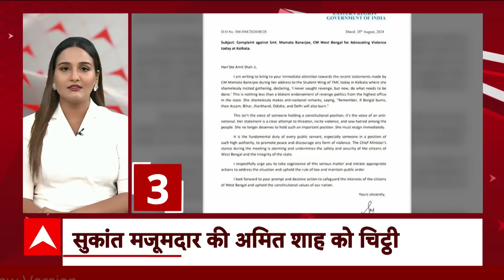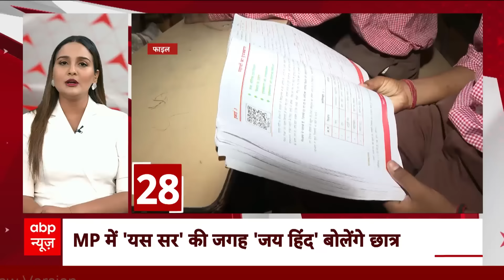Top Headlines: पूरे दिन की बड़ी खबरें फटाफट | Weather News | Kolkata Band | UPS | NPS | BJP Vs TMC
Gujarat Floods Latest News: गुजरात में भारी बारिश से हाहाकार मचा हुआ है, कई जिलों में बाढ़ जैसे हालात पैदा हो गए हैं. वहीं, अगले तीन घंटों में सौराष्ट्र में भारी बारिश का अनुमान जताया है. जबकि 13 जिलों में रेड अलर्ट जारी किया गया है. भारी बारिश की आशंका के बीच पीएम नरेंद्र मोदी (Narendra Modi) ने गुजरात के सीएम भूपेंद्र पटेल से फोन पर बात कर राहत एवं बचाव कार्य की जाकारी ली है.